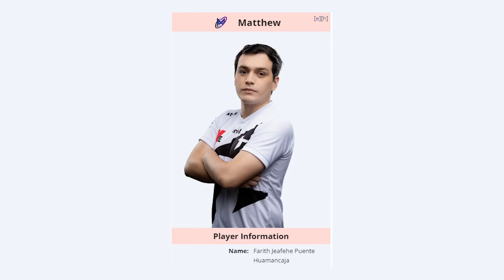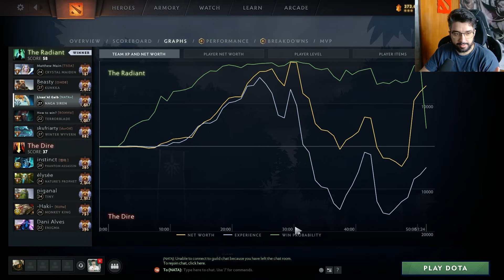O MAIOR ERRO NA HORA DE DAR GG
O MAIOR erro na hora de dar GG que vai fazer com quê você GANHE mais MMR e pare de cometer esse vacilo que destroi e ATRASA seus jogos!